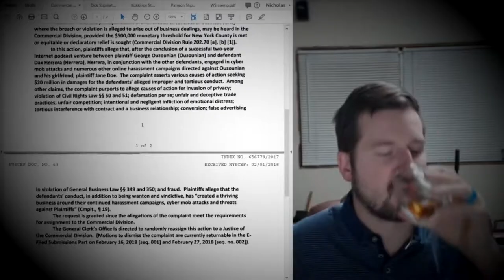Lawsplaining intro 5